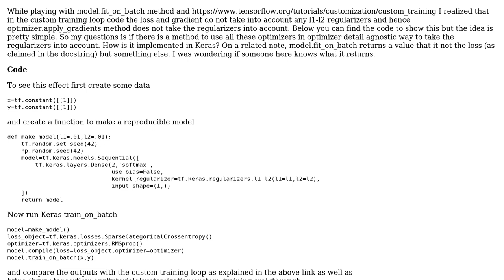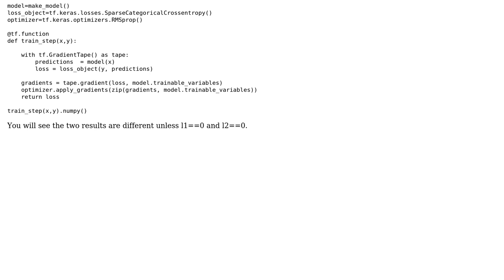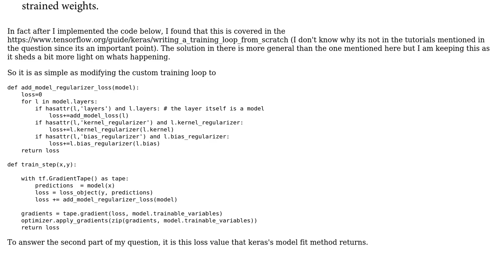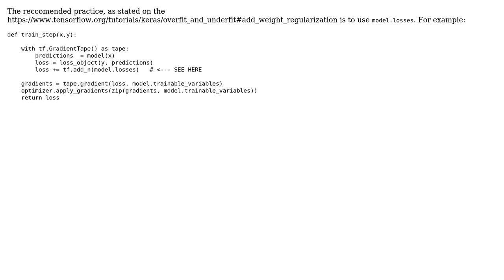How do I take l1 and l2 regularizers into account in tensorflow custom training loops?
With thanks & praise to God, and with thanks to the many people who have made this project possible! | Content (except music & images) licensed under CC BY-SA | Music | Images & others | With thanks to user DankMasterDan user Borun Chowdhury and the Stack Exchange Network Trademarks are property of their respective owners. You are responsible for your own actions.